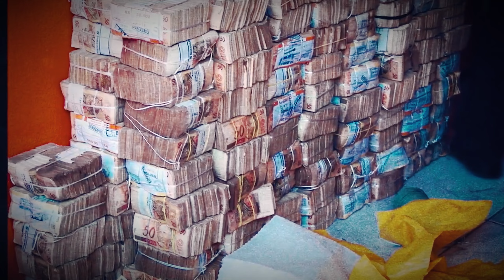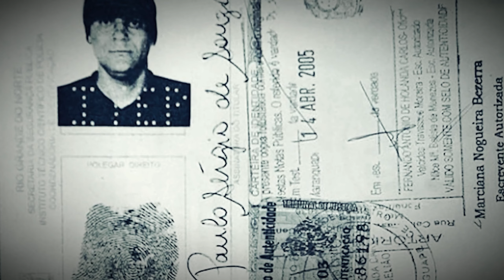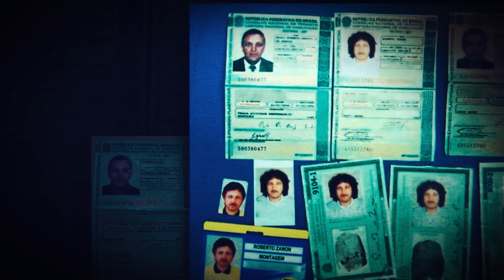How Three Men Robbed $40M from Brazil's Largest Bank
crime kahani
crime stories hindi
crime story
crime tak
kahani crime ki hindi
delhi crime